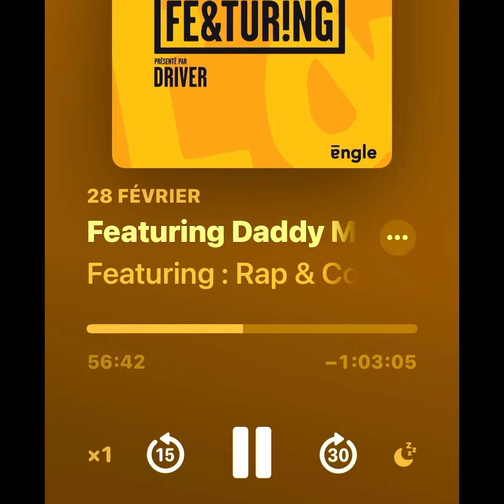RUD LION TONTON DAVID✊FRENCHY MORRY VOUS N’AVEZ RIEN INVENTÉ A PART UNE VIE🤮Peut-être ?